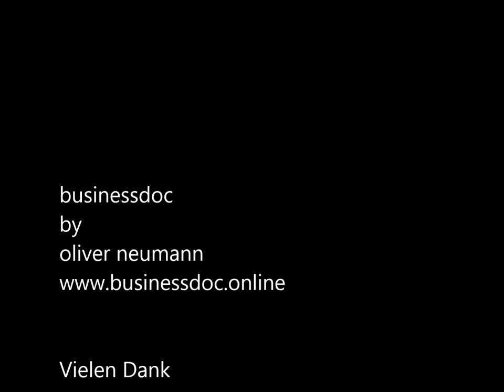Businessdoc Arzt als Unternehmer 9 / Gast: Prof.Dr. W. Merk "Praxisgutachten""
Der Gesundheitsmarkt befindet sich im Spektrum des öffentlichen Interesses.

Gesundheit ist das neue Statussymbol.

Die Herausforderungen für den Mediziner und die Gesundheitsbranche steigen.

Der Arzt ist zunehmend als Unternehmer gefragt.
Businessdoc begleitet den Arzt auf dem Weg in die Selbständigkeit und versetzt ihn in die Lage, eigenständige wirtschaftliche Entscheidungen zu treffen.

Wir machen den Arzt zum Unternehmer.

Thema heute:
"Praxisgutachten und Praxisbewertung"

Gast:
Prof. Dr. Wolfgang Merk
SACHVERSTÄNDIGENINSTITUT
Hirschstraße 9
89073 Ulm

Hinweis:
Bei den Inhalten des Podcast handelt es sich lediglich um allgemeine Informationen und Hinweise. Sie ersetzen in keiner Weise eine persönliche und individuelle Beratung.

Businessdoc
by Oliver Neumann